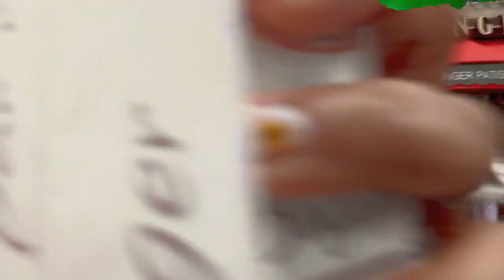Paris Foodie Vlog- Visiting Paris in August. Flavors of the City, Paris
A foodie tour of Paris in August. Visiting Paris is amazing, but going in August has a ton of challenges. Most of the town is on holiday for an entire month. So... if you're going to visit all the restaurants it is going to be tough to get in everywhere or anywhere particular. Plus, a lot of the places do not properly update their websites. They simply put a paper sign up letting you know they're closed for 4 weeks. Non Merci!

The baguette in the into was from Artisan Boulanger Patissier. Just a few blocks from The Eiffel Tower.
Restaurants shown in the video are:
Pho 14 - in Butte aux Caille
Camille, a Paris Bistro in the Marais!
Chez Marianne for Mediterranean in the Marais
A small peep of Le Mary Celeste which has amazing pickled deviled eggs and cocktails.